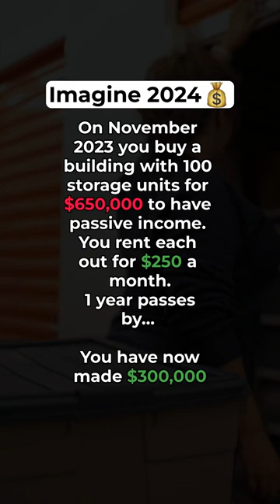Storage Unit Rental Business Idea - Imagine 2024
You buy a building with 100 storage units for $650,000.

Monthly Rental Income:

You rent out each storage unit for $250 per month.
Total monthly income = 100 storage units x $250 = $25,000

Annual Income (After 1 Year):

Total monthly income = $25,000

Total annual income = $25,000/month x 12 months = $300,000
So, after one year, you have made $300,000 from renting out the storage units.

Please note that this calculation assumes full occupancy of all storage units throughout the year. If there were vacancies at any point, the income would be lower.

This is just a business idea to get the wheels turning! If you want a Part 2 breakdown for the above mentioned, COMMENT "PART 2 PLEASE".